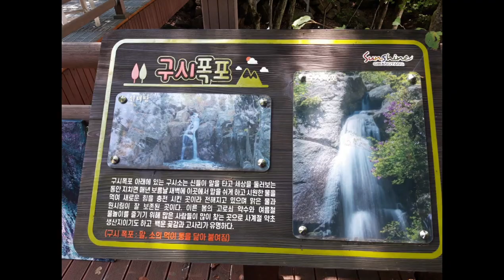시원한 폭포소리#구시폭포#문화저널tv#한국시민기자협회